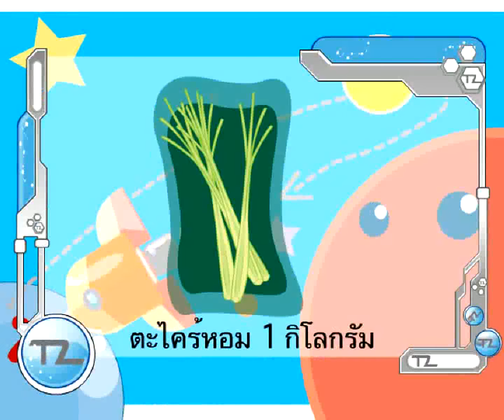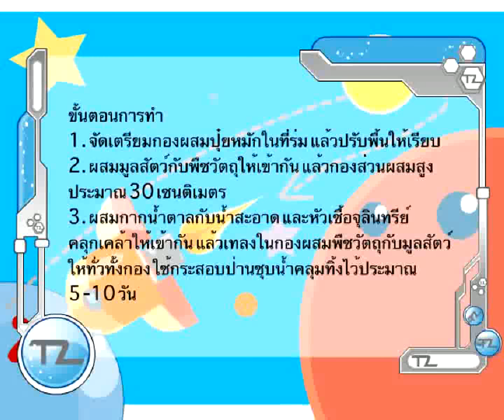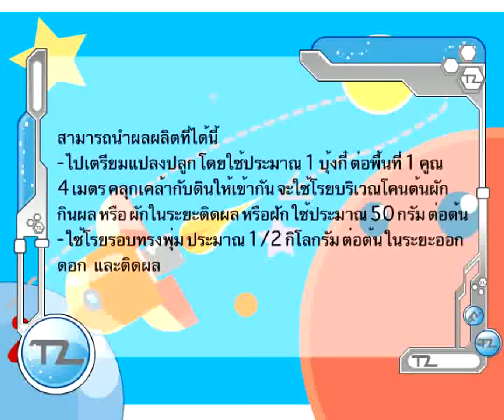ภูมิปัญญาไทยกับการเกษตร